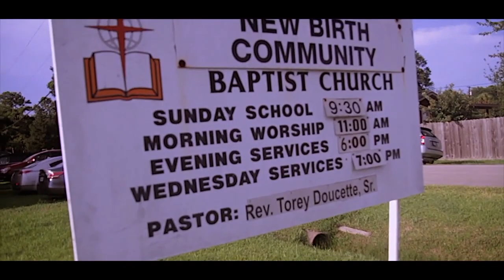Devon & Joseph Wedding Trailer